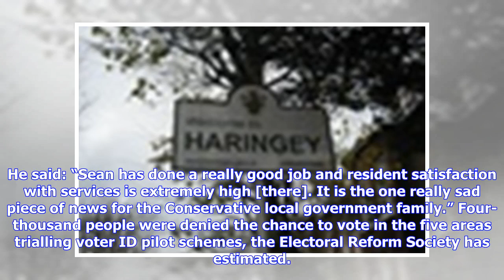Breaking News | David Simmonds: Electorate has delivered vote of confidence in Tories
Results in the local elections represent a vote of confidence in Conservatives councils, while questions over Jeremy Corbyn’s leadership played a significant role in Labour failing to make further inroads, according to the leader of the Local Government Association’s Conservative group. David Simmonds told LGC the combination of a strong message on delivering on local priorities and a leadership seen to be acting in the national interest helped to maintain the Conservatives position as the large...